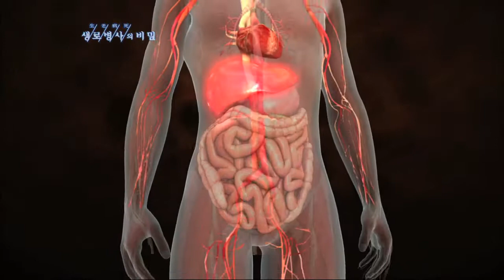파이토케미컬 풍부한 한식 양념 - (20120421_409회 방송)_건강양념의 비밀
[건강양념의 비밀]

[ 원고정보 ]
양념의 재료가 되는 채소와 과일에는 식물유래 화학성분인 파이토케미컬이 함유돼 있다. 이것이 체내에서 유해산소인 활성산소를 제거하고, 항산화 능력을 강화시키게 된다. 강력한 항산화제인 파이토케미컬은 혈관수축인자를 감소시켜 혈관기능을 개선시키고 파이토케미컬의 지속적인 섭취로 항당뇨, 항고지혈증, 나아가 암예방까지 기대할 수 있는 것이다.